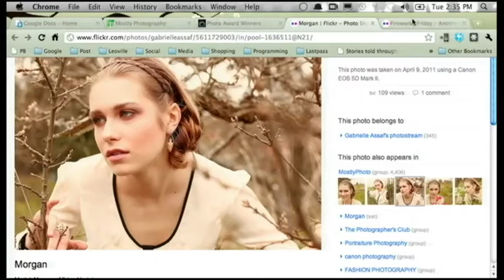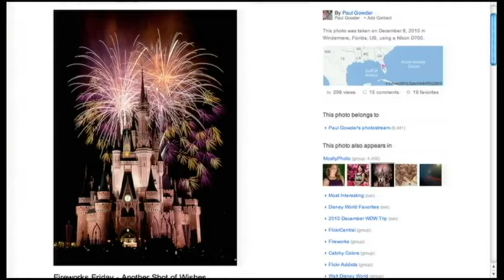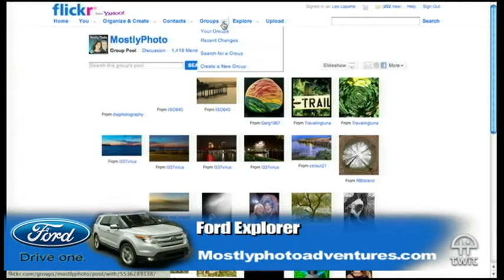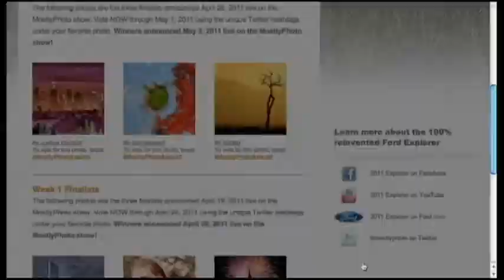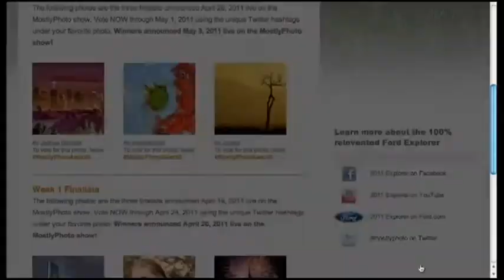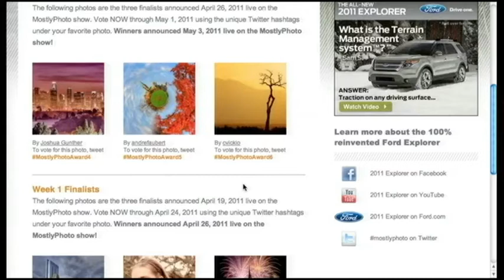Leo Laporte discusses Ford Explorer in TWiT Photo